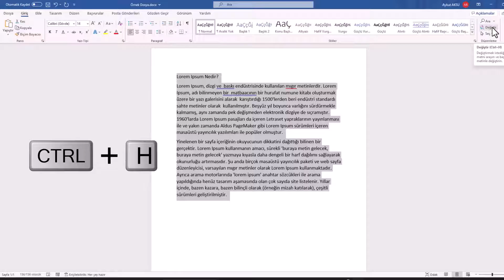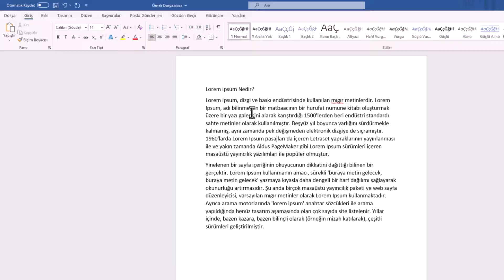WORD BOŞLUK TEMİZLE | Kelime Arası Fazla Boşlukları Kaldır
Word boşluk temizleme işlemi, özellikle internetten kopyalanan metinlerde ortaya çıkan kelime arası fazla boşluk sorununu çözmek için kritik bir adımdır. Bu videoda, Microsoft Word belgelerinizdeki fazla boşlukları hızlı ve kolay bir şekilde nasıl temizleyebileceğinizi adım adım anlatıyorum. Fazla boşluklar hem belgenizin profesyonel görünmesini engeller hem de zaman kaybına yol açar. Doğru yöntemlerle, dakikalarca uğraşmadan tek tıklamayla tüm boşlukları temizleyebilir ve temiz, düzenli bir belge elde edebilirsiniz. ✅ Bu yöntemler özellikle tez, rapor, resmi yazı ve CV gibi belgelerde çok işinize yarayacak!

🔧 Videoda Neler Öğreneceksiniz:

- Word'de otomatik boşluk düzeltme yöntemi
- Gelişmiş Bul ve Değiştir kullanımı
- Klavye kısayolları ile hız kazanma
- Belgeleri profesyonel sunuma hazırlama

Adım 1: Word Belgenizi Açın ve Tümünü Seçin
Fazla boşlukları kaldırmak için, Word belgenizi açın. Ardından, belgenizdeki tüm metni seçmek için Mouse ile metni sürükleyerek veya CTRL+A kısayol tuşunu kullanın.

Adım 2: Bul ve Değiştir Aracını Kullanın
Giriş menüsüne tıklayın ve açılan alt menüden "Değiştir" seçeneğine tıklayın. Aynı işlemi hızlıca gerçekleştirmek için klavyeden CTRL+H kısayol tuşlarına basabilirsiniz. Bu, Bul ve Değiştir aracını açacaktır.

Adım 3: Çift Fazladan Boşluğu Bulun ve Tek Boşlukla Değiştirin
Aranan bölümüne klavyeden boşluk tuşuna basarak çift fazladan boşluğu ( " ") yazın. Değişmesini istediğiniz yeni değer bölümüne tek boşluk (" ") yazın. Yani, çift fazladan boşlukları tek bir boşlukla değiştirmek istediğinizi belirtin.

Adım 4: Tümünü Değiştir'i Seçin ve Fazla Boşlukları Kaldırın
Şimdi "Tümünü Değiştir" seçeneğine tıklayın. Word, belgedeki tüm çift fazladan boşlukları bulacak ve bunları tek bir boşlukla değiştirecektir. Değişen boşluk adet sayısı da size gösterilecektir.

☑️ microsoftword microsoftoffice word eğitim konusu Video İçeriği;

00:00 Word Boşluk Temizleme Nedir? | Fazla Boşluk Sorunu
00:11 Word Harf Arası ve Kelime Arası Boşluk Temizleme
00:21 Word Fazla Boşlukları Kaldırma (Hızlı Yöntem)
00:35 Word Tüm Metni Seçme (CTRL + A Kısayolu)
00:45 Word Bul ve Değiştir Aracı ile Boşluk Temizleme
01:02 Word Çift Boşlukları Tek Boşluğa Dönüştürme